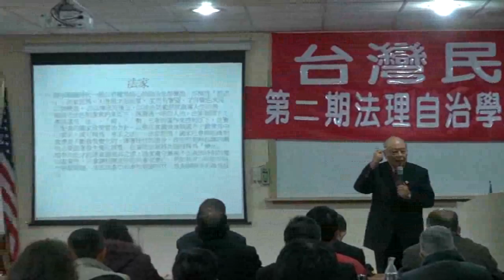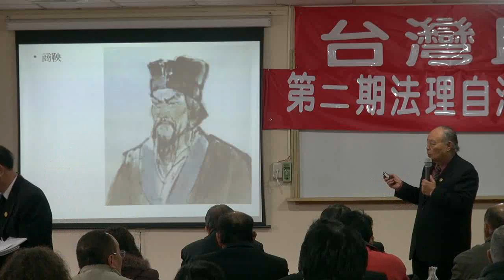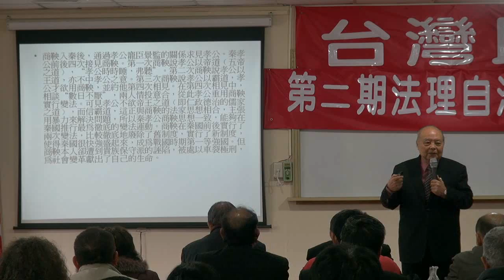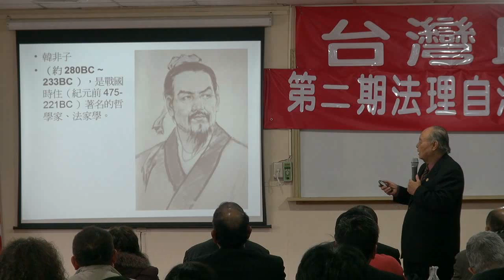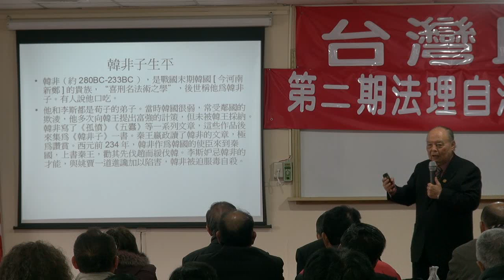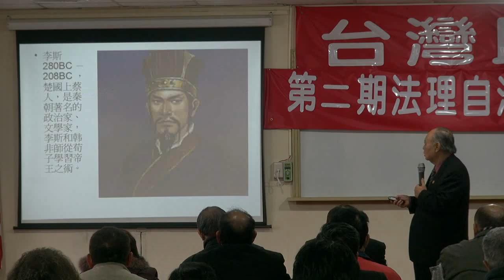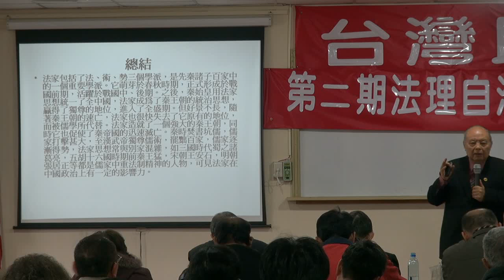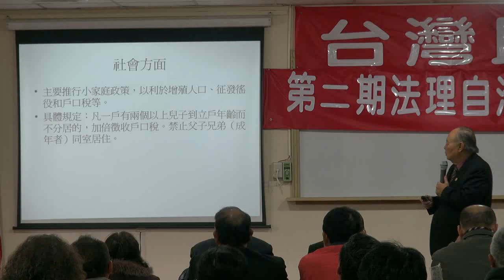120218-5-國家政策與興亡-郭弘斌-台灣民政府高級參議班第二期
120218-5-國家政策與興亡-郭弘斌-台灣民政府高級參議班第二期